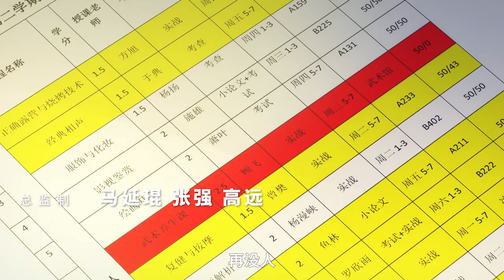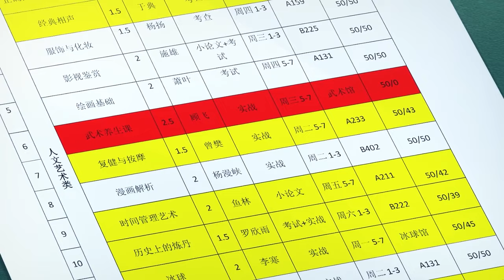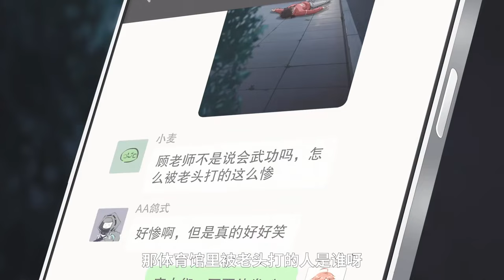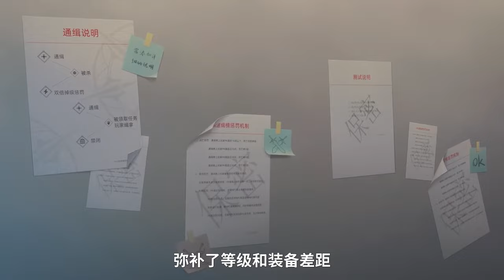🔱武术老师完全潜入游戏世界职业却是法师！近战法师千里一醉一战成名！近战碾压第一强者！【近战法师 The Melee Mage】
Drama Name:《The King's Avatar》